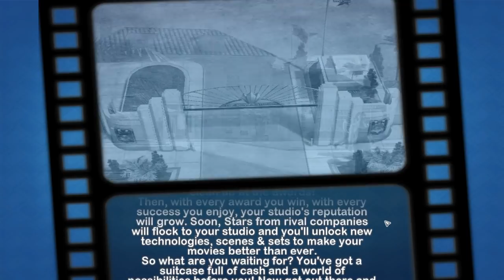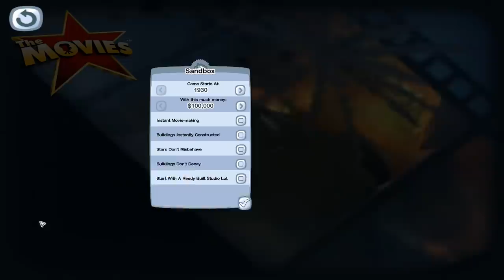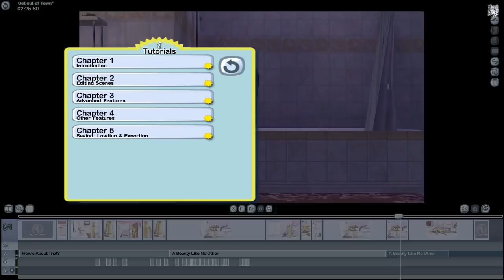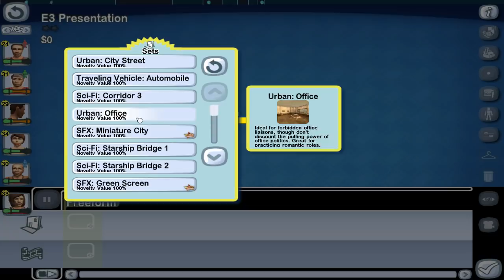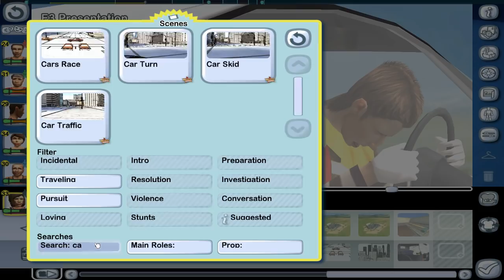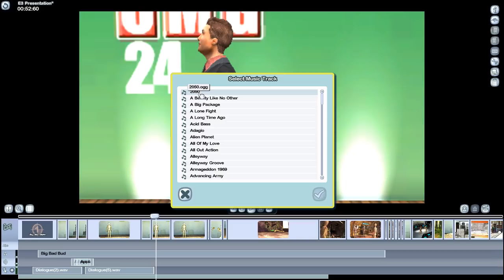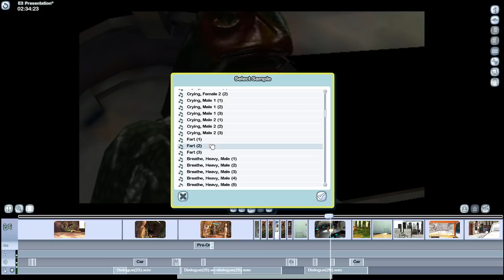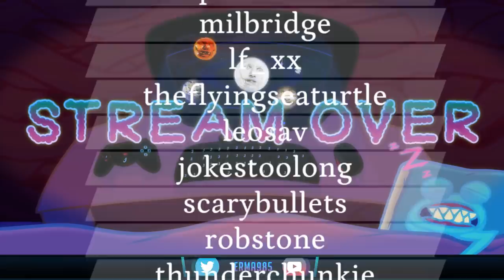Jerma Stream - The Movies (Part 5)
Jerma archived The Movies (The original title of this stream was "Returning to The Director's Seat", and was originally streamed/recorded on June 16th, 2019)